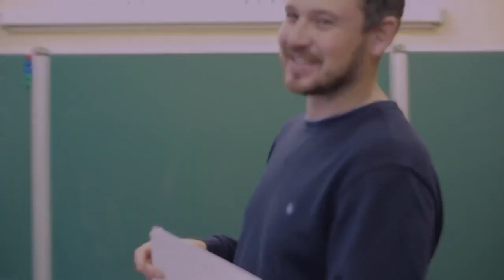Короткометражный фильм СПОСОБНОСТЬ СЛЫШАТЬ. Трогательная история про глухих детей.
Студия игрового кино "Краски" предлагает вашему просмотру новый короткометражный фильм (даже скорее социальный ролик) "СПОСОБНОСТЬ СЛЫШАТЬ". Мы решили затронуть в этом фильме не популярную тему, эта тема - инвалиды. Эта история про глухих детей, которые не имеют способности слышать, но имеют способность к сочувствию. Вы увидите, как главный герой хочет выбросить свой слуховой аппарат, потому что с помощью него он слышит только ложь. Он уже почти разочаровался в людях, но одна интересная и трогательная история заставляет его изменить свое мнение и сказать: "Я не слышу зла!". Если вам интересны мелодрамы, обязательно посмотрите нашу короткометражку.
Смотрите лучшие фильмы и лучшие сериалы на нашем канале.

г. Новосибирск:
Орджоникидзе, 47